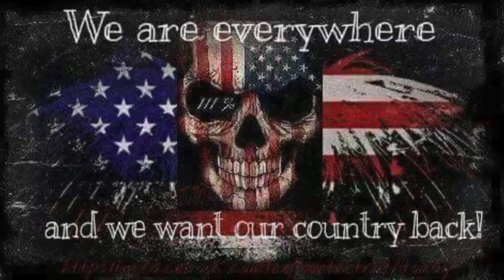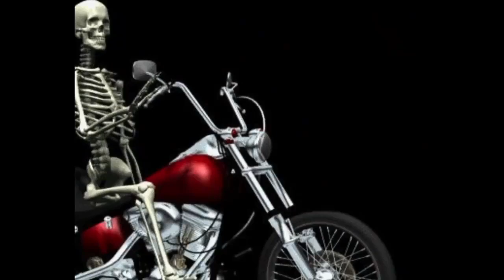ABUAJ Celebrates 100,000 Facebook LIKES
In appreciation of our readers: An American Bikers United against Jihad exclusive video with "Born to be Wild."

We would like to thank all of our readers for all your words of encouragement, contributions, and support.